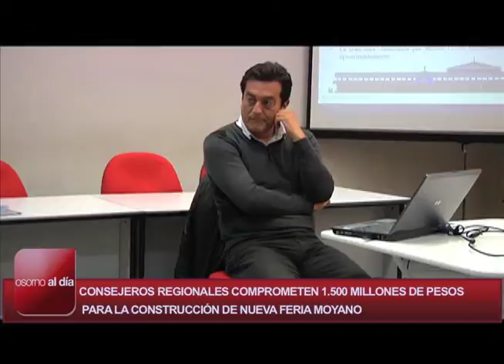Osorno al Día: CORES Regionales compromenten recursos para construcción de Feria Moyano